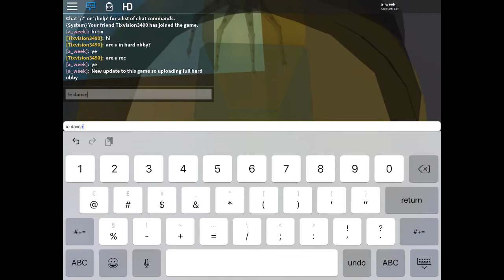DOEY AND KEV OBBY (known as Obby Minigames) HARD OBBY (Mobile)